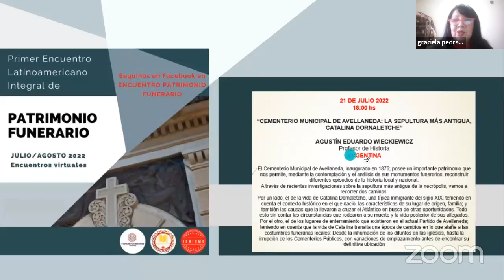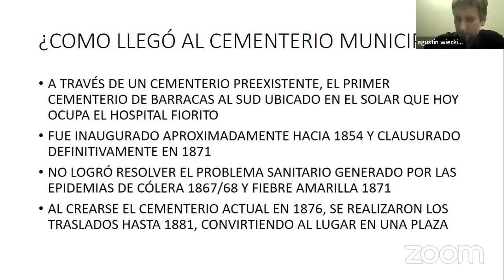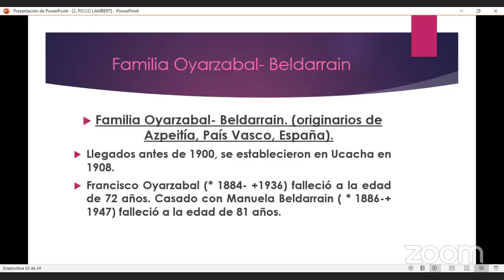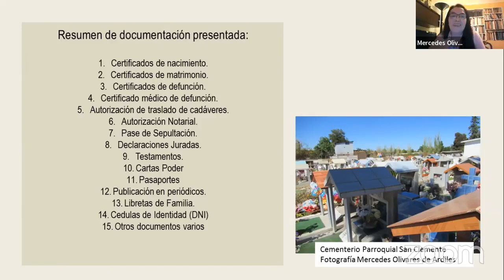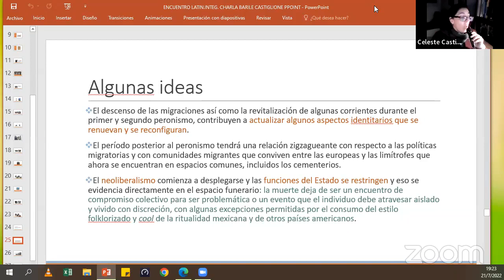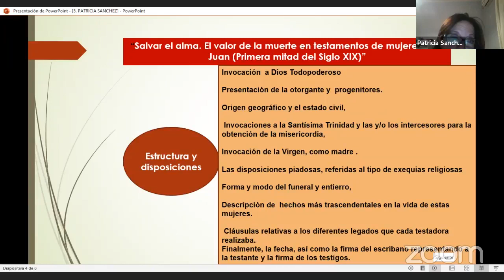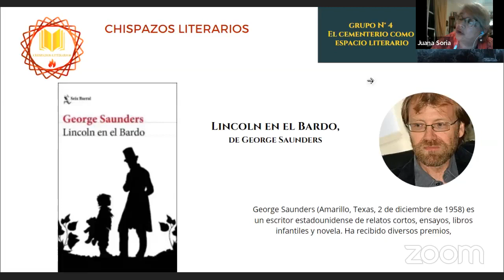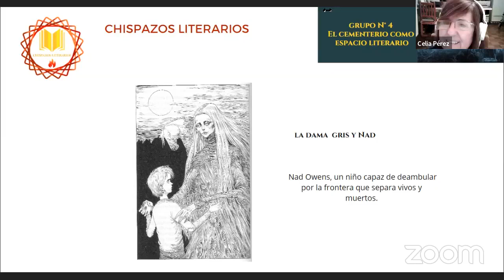4 -DÍA IV del PRIMER ENCUENTRO LATINOAMERICANO INTEGRAL DE PATRIMONIO FUNERARIO (21-7 2022)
4 -DÍA IV del PRIMER ENCUENTRO LATINOAMERICANO INTEGRAL DE PATRIMONIO FUNERARIO (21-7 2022)
Organiza Graciela Pedraza
Acompaña Chispazos Literarios
Transmisión en Facebook

Con las siguientes temáticas
1-“CEMENTERIO MUNICIPAL DE AVELLANEDA: LA SEPULTURA MÁS ANTIGUA, CATALINA DORNALETCHE” - AGUSTÍN EDUARDO WIECKIEWICZ - Profesor de Historia - ARGENTINA
2-"ARCHIVOS MORTUORIOS: EL INVALUABLE ROL DE LOS ARCHIVOS DE CEMENTERIOS Y SUS FONDOS DOCUMENTALES PARA LA INVESTIGACIÓN GENEALÓGICA" - MERCEDES OLIVARES DE ARDILES -Instituto de Investigaciones Genealógicas e Históricas de Ñuble - CHILE
3-“LOS CEMENTERIOS EN ARGENTINA: ETAPAS Y TERRITORIALIDAD DESDE UN RECORRIDO SOCIO HISTORICO” - CRISTINA BARILE - Historiadora y profesora de la Universidad Nacional de la Patagonia San Juan Bosco.- CELESTE CASTIGLIONE - Socióloga y docente en la Universidad de Buenos Aires - ARGENTINA
4-“SALVAR EL ALMA. EL VALOR DE LA MUERTE EN TESTAMENTOS DE MUJERES. SAN JUAN (PRIMERA MITAD DEL SIGLO XIX) - PATRICIA SANCHEZ - Magister de Historia. Universidad Nacional de San Juan - ARGENTINA
5-EL CEMENTERIO COMO ESPACIO LITERARIO” - GRUPO 4 DE CHISPAZOS LITERARIOS coordinado por la escritora Silvia Minellono y la participación de las escritoras Juana Soria y Celia Pérez Villareal – ARGENTINA -